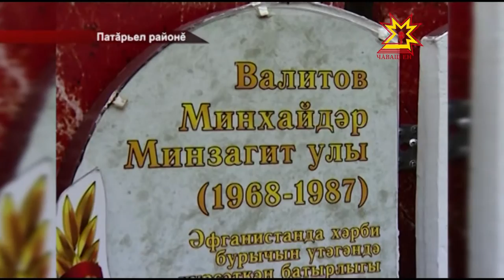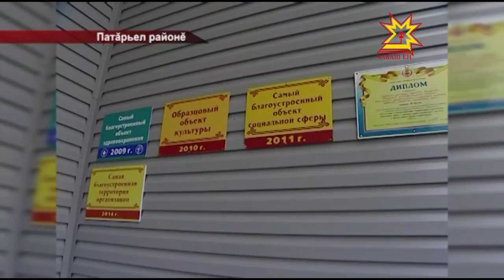Патăрьелĕнче çĕнĕ палăк уçнă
Патăрьел районĕнче çак кунсенче çĕнĕ палăк уçрĕç. МИ-2 вертолета Шăнкăртам салинче вырнаçтарчĕç. Унта Чăваш Республика Пуçлăхĕн тивĕçĕсене вăхăтлăха пурнăçлакан Михаил Игнатьев та пулса курчĕ.